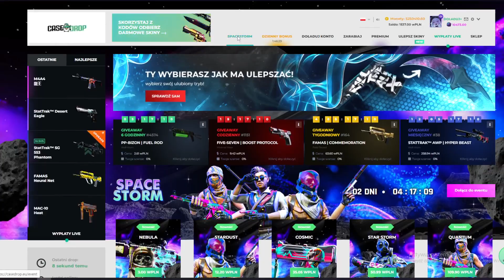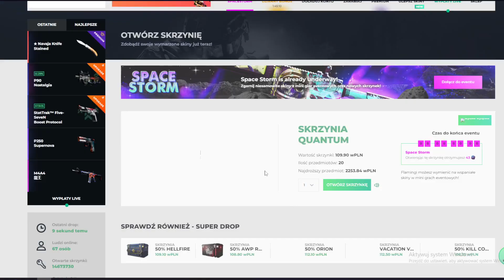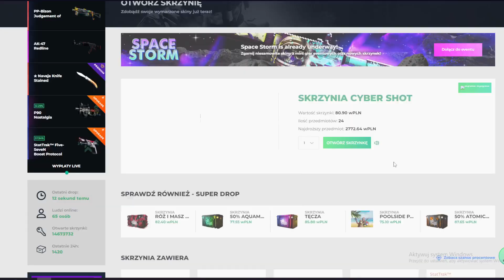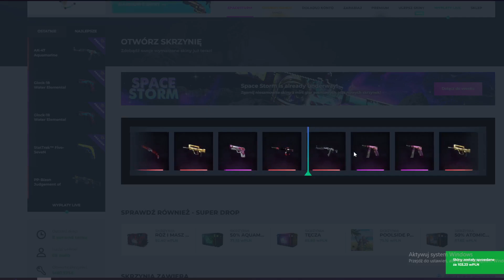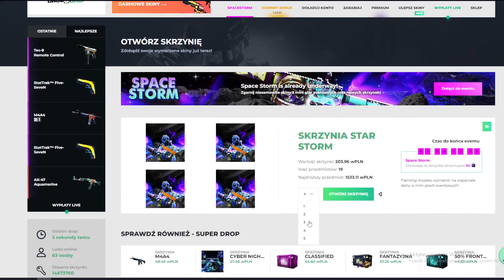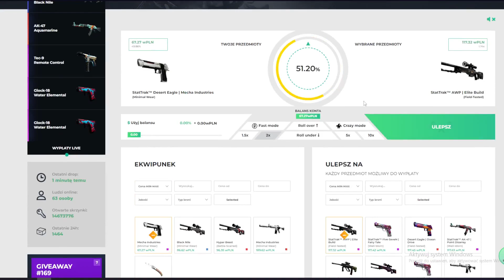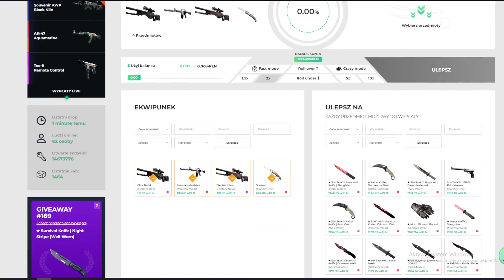POZEGNANIE EVENTU NA CASEDROP ;C